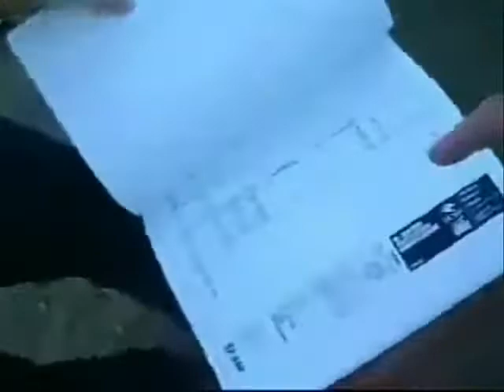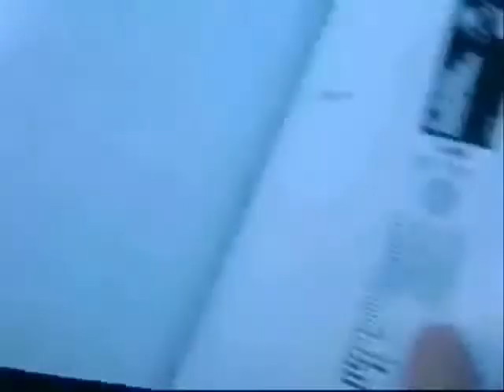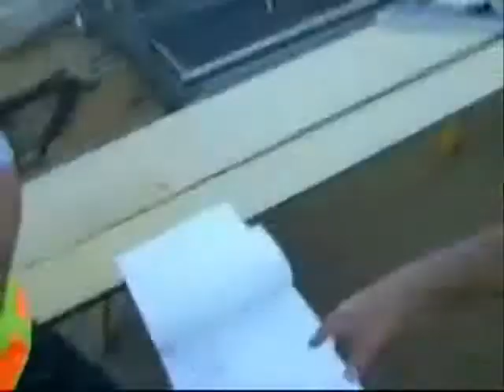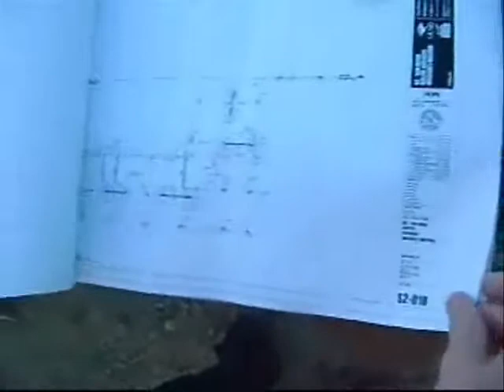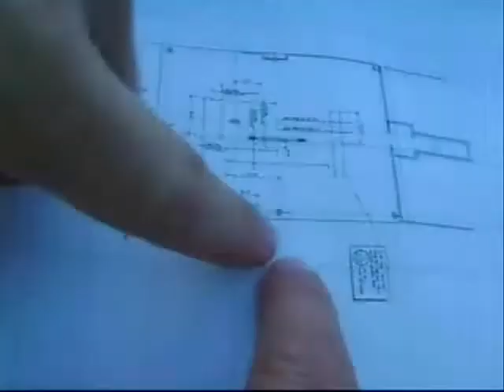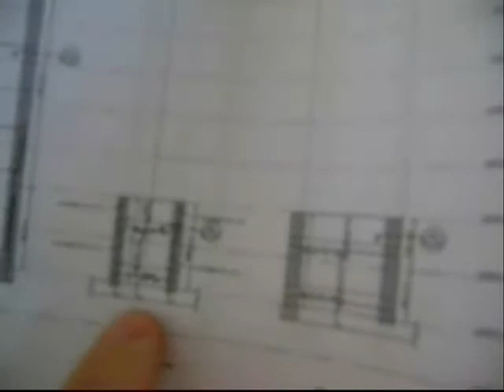V2C_Commerical_Construction_Part_I_.wmv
Construction Video

·         Steve Ford -- Interviewer

·         Casey Whitsett -- Project Engineer

·         Ryan Turner -- Project Engineer

·         Jim Amundson -- Principal

Here is an onsite view of the world of a Structural Engineer.  For those of you that didn't know, Structural Engineers design the skeleton of a structure (beams, columns, braces, shear walls, foundations) that keep buildings and bridges safe in earthquakes, hurricanes, and day-to-day loads.  Architects design buildings for appearance, functionality, and fire life safety.  Even though both roles are important and require collaboration, they are distinctly different.

This video shows how a building comes together from a structural engineering standpoint, going from design through construction.  The structural elements are explored while the building is still exposed and not yet covered by architectural features.  It also demonstrates how construction materials such as concrete can be used to efficiently support a building and keep it safe during an earthquake.